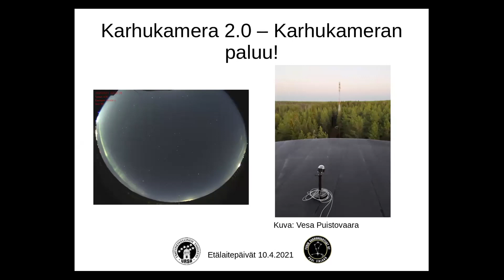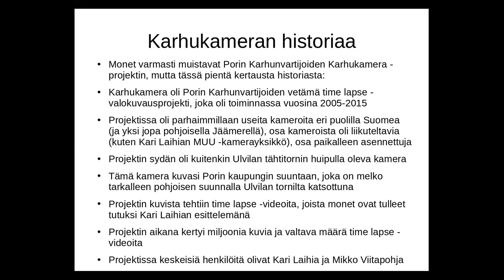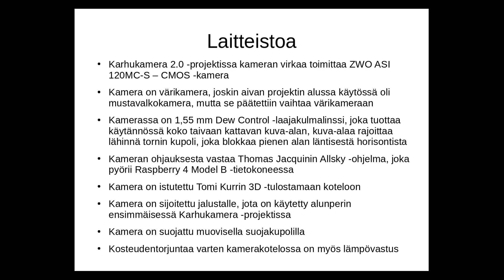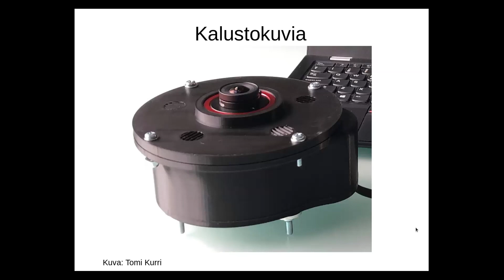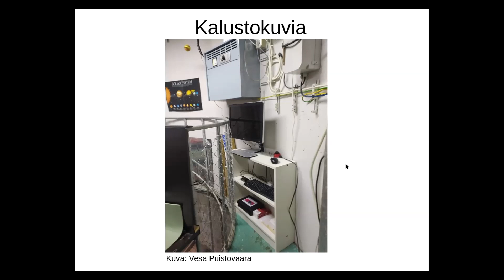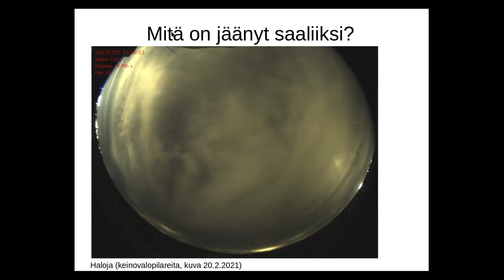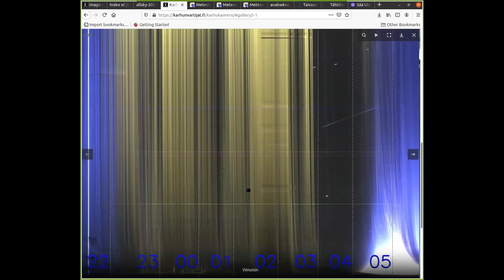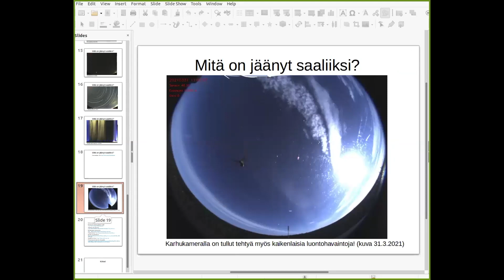Laitepäivät 2021: Karhukamera 2.0. - Karhukameran paluu!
Laitepäivät 2021 - tapahtumassa Juha Ojanperä kertoi Porin Karhunvartijoiden Karhukamera 2.0 projektista.

Havaintovälineet- ja Tietotekniikkaryhmä / Ursa ry